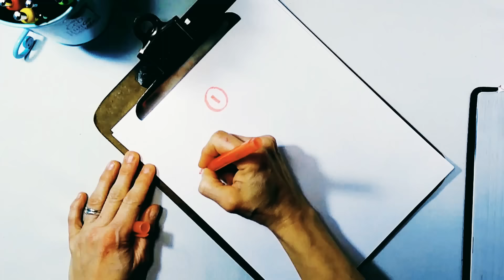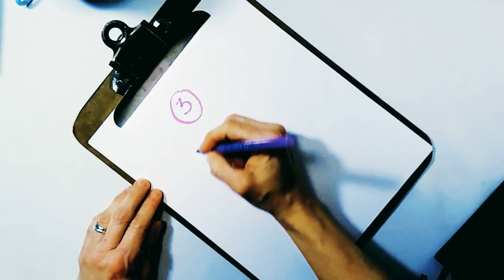Bible Study Tips (Beginner) What I Wish Someone Would Have Told ME!!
When I was a brand new baby Christian I was so intimidated by Bible study and there are some things I wish someone would have simply explained to me, so. that's what this video is about! I give you my 6 TOP tips for newbie Bible study sisters!! Hope this video is a blessing to you!

🎨 Etsy Printshop

🌼 Feel called to bless my ministry?

🌼My website is powered by Podia.  They rock!  Here is a link to sign up

Nicki’s Books on Amazon
Interleaved Journaling Bible: The Complete Book of Proverbs
The Gospels-7 x10 mini workbooks-BSB version with blank interleaved page with each page of text
Bible Study Bullet Journal (100 grid dot pages for Bible study note taking)
Regular Bullet Journal
Daily Scripture Writing/Morning Devotionals (I LOVE this for my morning devotional)
MEN: coming soon
12 month Bible reading tracker
Bible reading planner

::::::::Nicki’s FAV Bibles, commentary, & other study resources:::::::
ESV: Best study Bible hands down!!  ESV Study Bible
NLT: Most beautiful study Bible (great for newbies) NLT Illustrated Study Bible
NIV: Quest Study Bible: (has super healful Q & A notes)
John McArthur Bible Commentary (simple easy to read notes on the whole Bible)
John Wiersbe 2 Volume Complete Old & New Testament Commentary
NIV: The NIV Study Bible
NIV Cultural Background Study Bible
CSB: In Courage Devotional Bible
ESV Old Testament Scripture Journals (great to study with!)
New Testament Set I have
Life Application Study Bible (commentary & cross reference verses)
The Open Bible (complete reference system-great for study)
Cloth Journaling Bible (very pretty)
ESV Journaling Bible (My prayer journaling Bible-beautiful!)
The Abide Bible (red letter)
Rose Book of Bible Charts & Maps (lost of full color interesting pics!!)
The Bible Almanac
How to Read the Bible for All It’s Worth (excellent tips!)

It is not intended for children under the age of 13. Some links listed above are affiliate links which means that if you click on them and make a qualified purchase, Crazy Simple Truth Ministries will receive a small commission at no extra cost to you but is a huge blessing to this ministry!!

***Please make note that I am not a Bible expert.  I am a student,  just like you.  However, I do have a passion to inspire you to read and study the Bible so you can see real and lasting change in your life. My ministry is wholly devoted to Jesus and is for His glory.